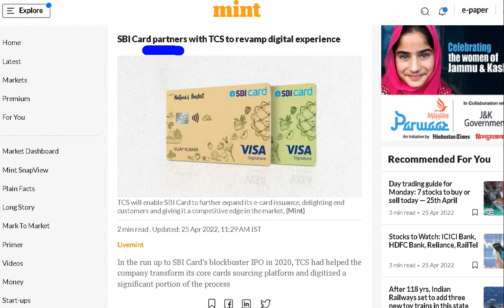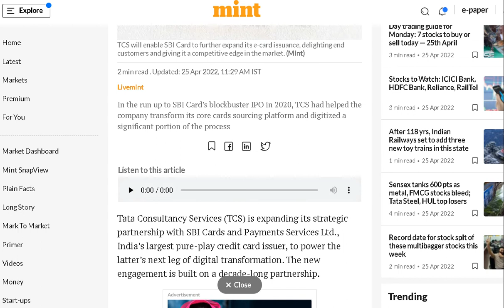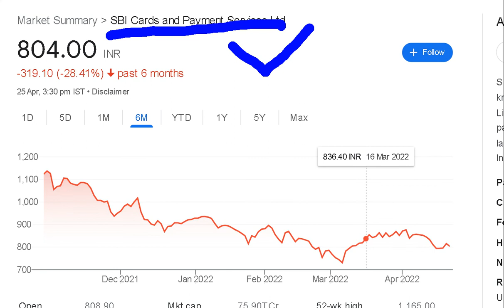SBI Card Share Latest News, SBI Card Share Latest News Today, SBI Card Share Latest News, SBI Card